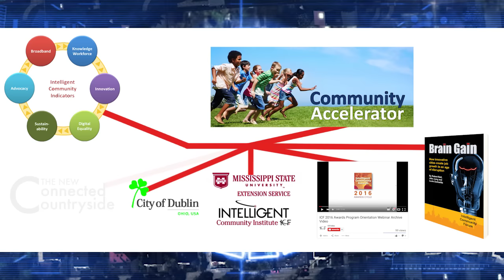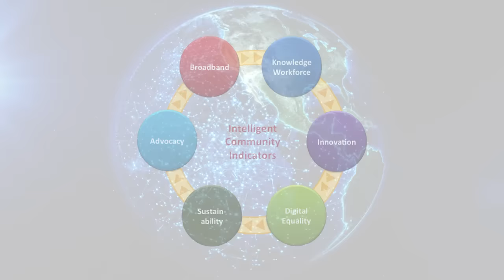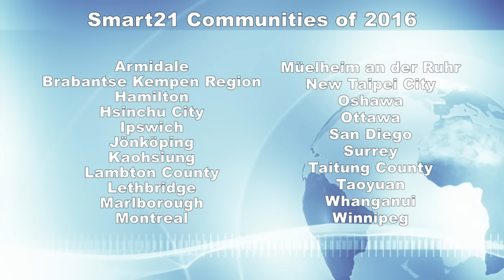The ICF Smart21 Communities of 2016